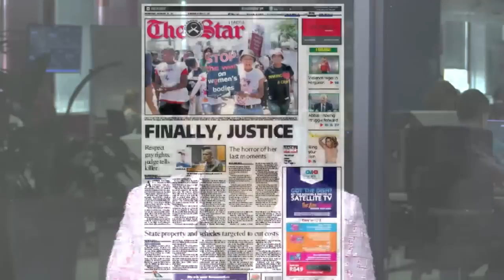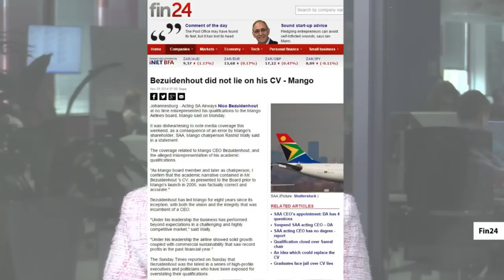News Headlines 26 November